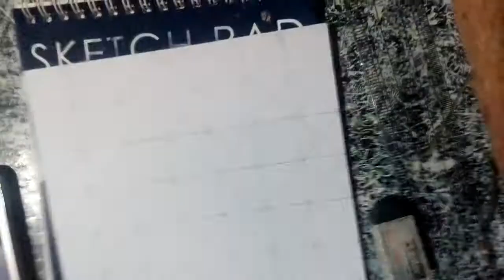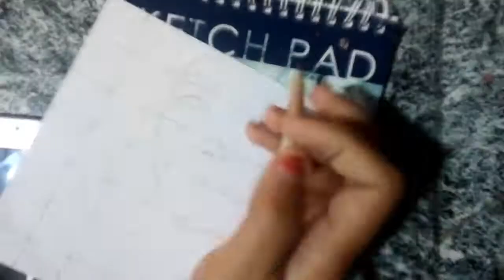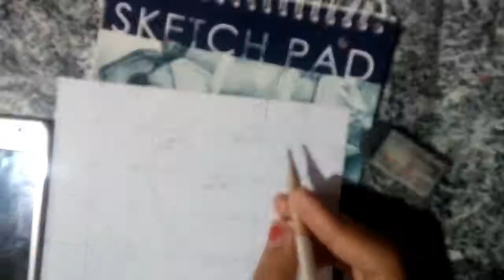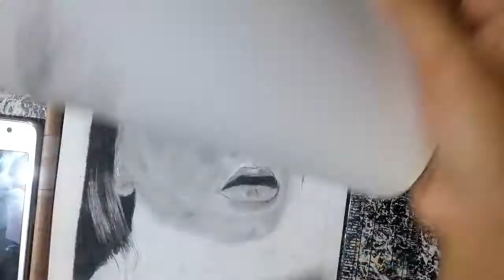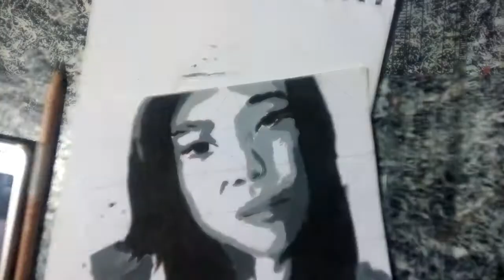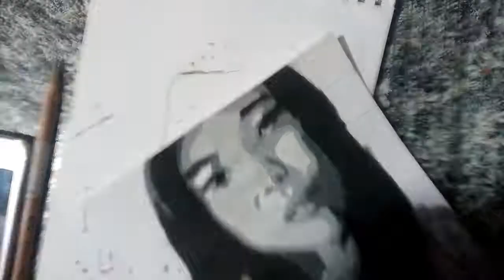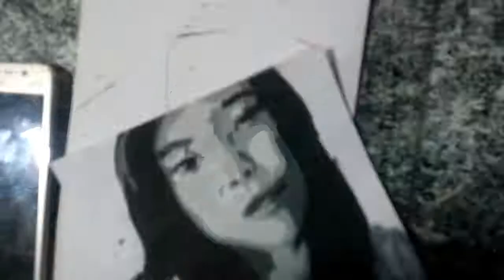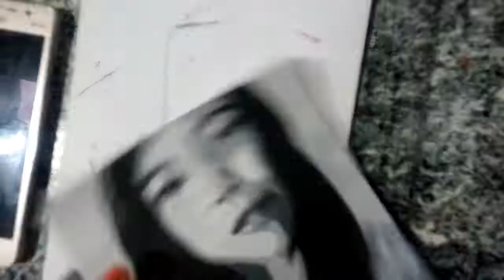Birthday Portrait using LATEX Paint by Ruth Alvarez | PART 1 | Time-lapsed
I made this time-lapse video in honor of Miss Charlotte Casipong. Her birthday was on January 16. I wanna dedicate this for all your kindness and patience sa'kin as your student assistant way back in USPF- Mabini.

P.S. Dili kay siya nindot but babawi ulit ako puhon! Take care always, mMiss!

Song's Description:
Singer : MongHoon (feat. xydo) (prod. by taiji)
Tittle Song : 외계어
Country : South Korea